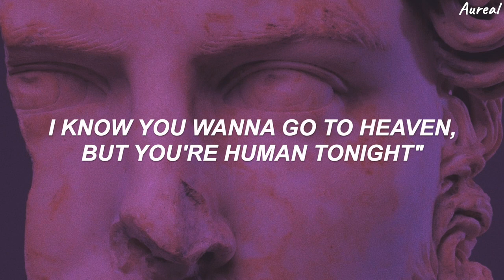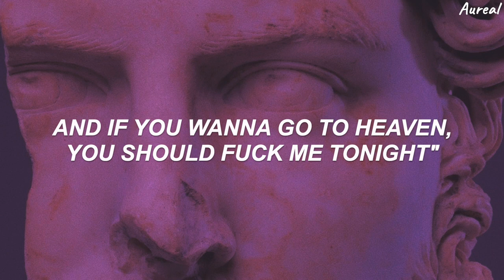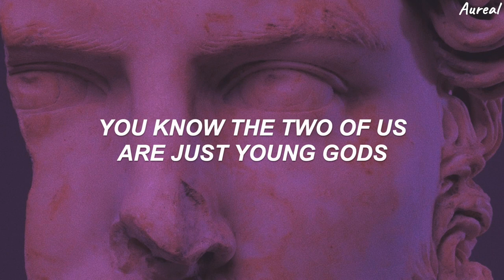Halsey - Young God (Lyrics)